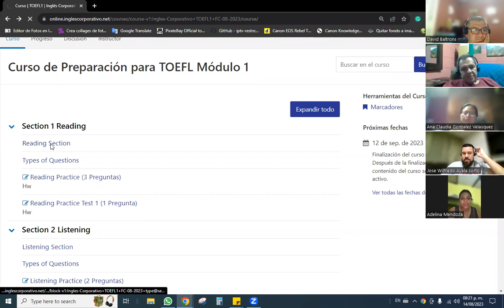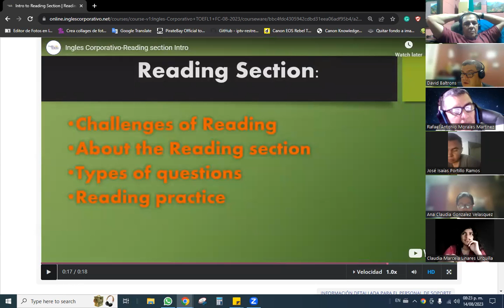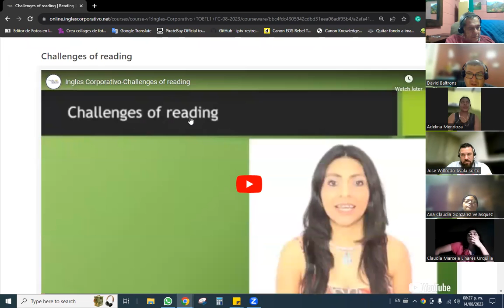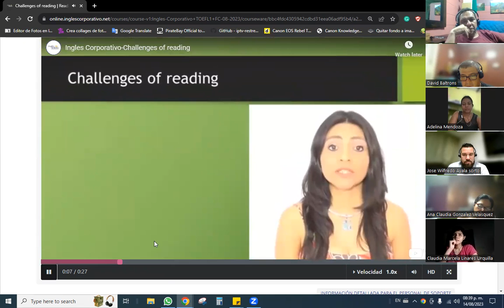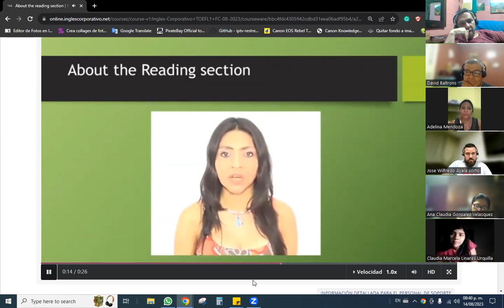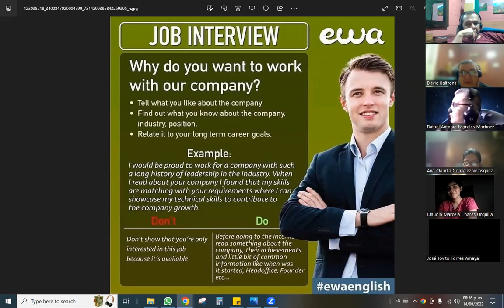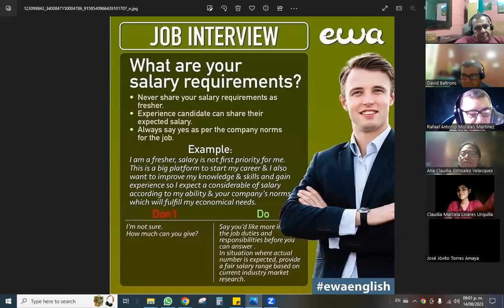SESION 1-15/08/2023-1-01-8-9-PM-08-23-Baltrons -Intro to the course